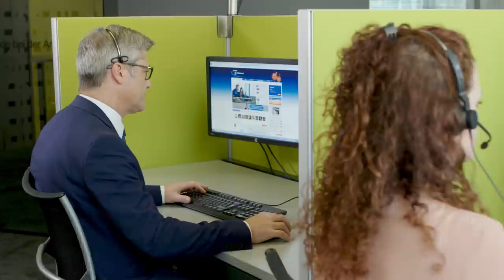Contact Center Volksbank: Meine Bank, so nah wie nie.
Das Contact Center ist der einfache, schnelle und kompetente Service der Volksbank für Informationen, Hilfestellung und Beratung.